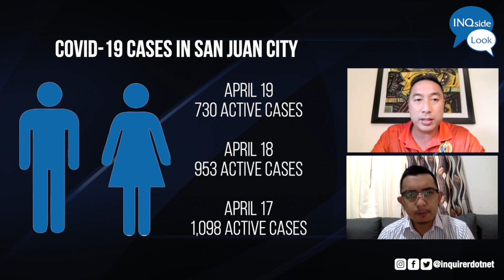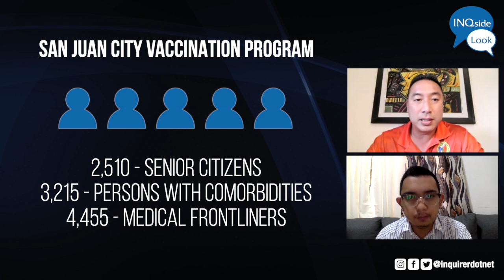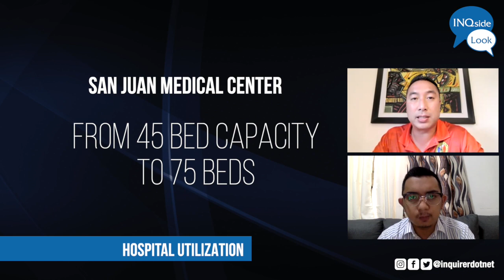INQside Look with San Juan City Mayor Francis Zamora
San Juan City Mayor Francis Zamora says the COVID-19 situation is "definitely improving" in their side of the metropolis because the number of active cases in the city is on the decline.

The young local chief executive chats with INQUIRER.net reporter Neil Arwin Mercado to give an insightful rundown of their efforts against the new coronavirus disease, hospital utilization, and vaccination drive.